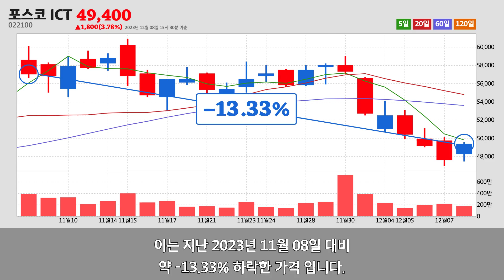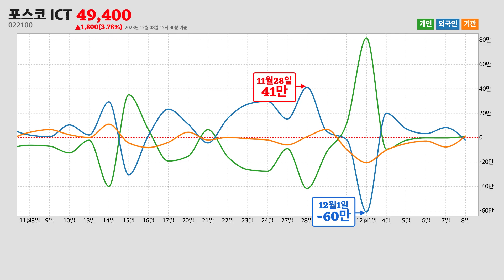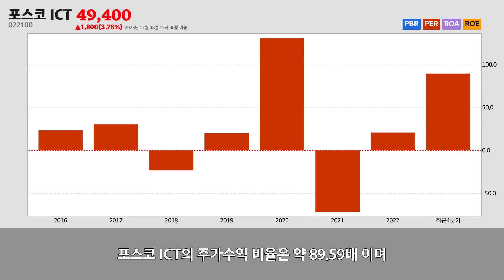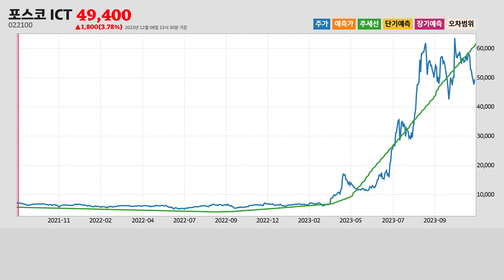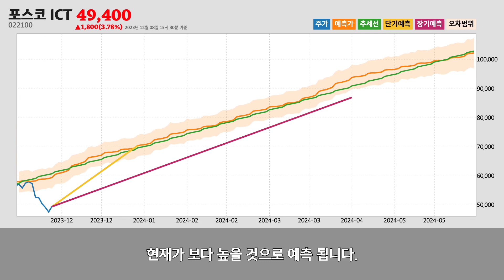포스코 ICT주가분석(022100) 2023년 12월 08일기준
포스코 ICT는 경상북도 포항시에 위치한
건축기술, 엔지니어링 및 관련 기술 서비스업업체 입니다.
포스코 ICT는 2023년 12월 08일 오후 03시 30분 현재